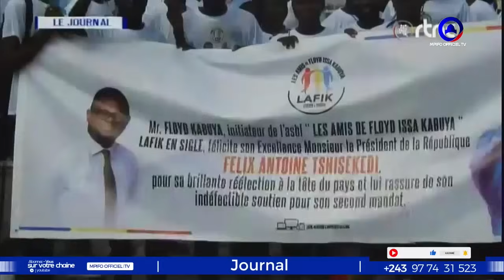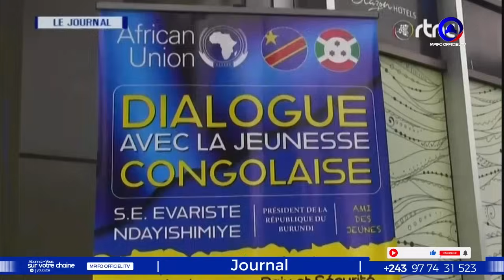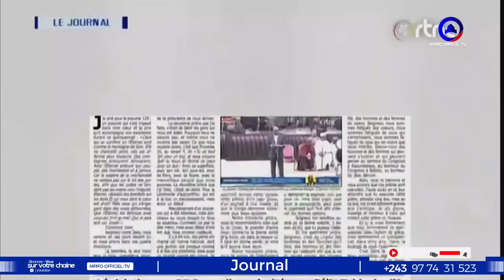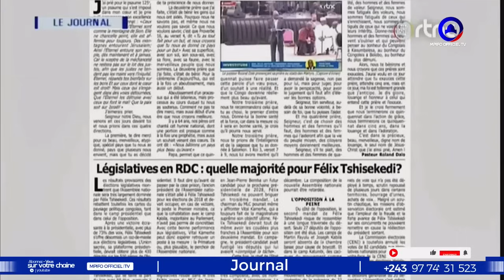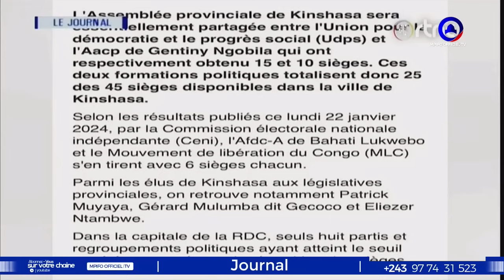BEMBA BRAVO ASSASSINAT RATÉ BURUNDI Pr EVARISTE ATTAQUE LE RWANDA FATSHI SAUVÉ SUIVEZ...